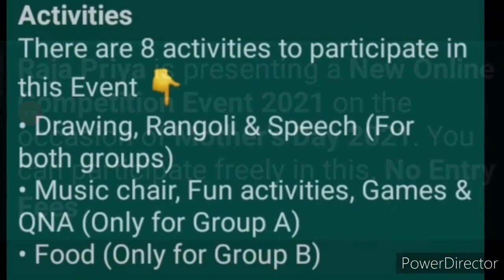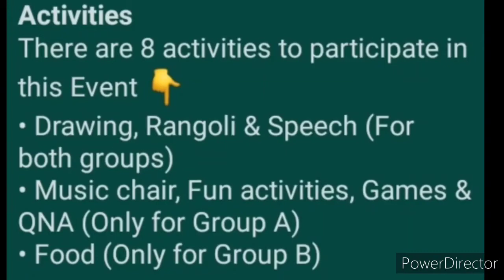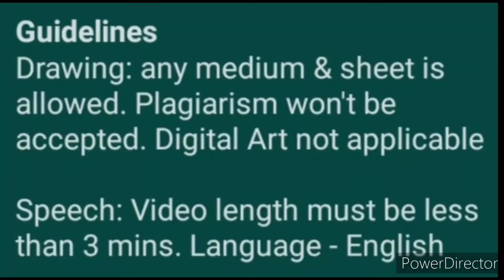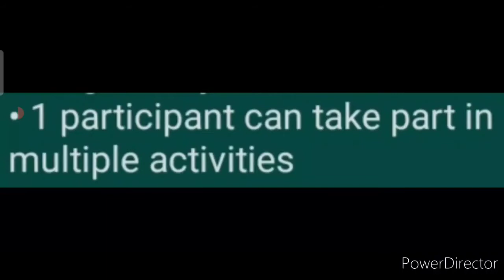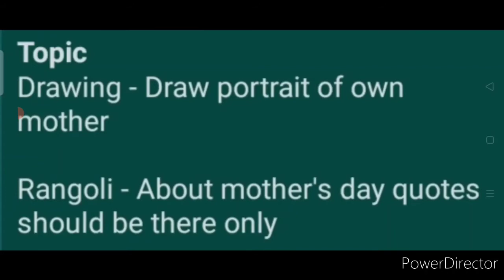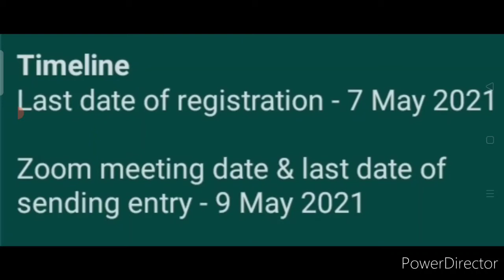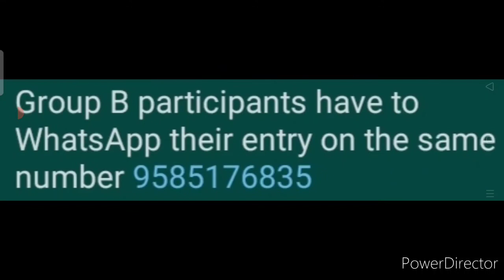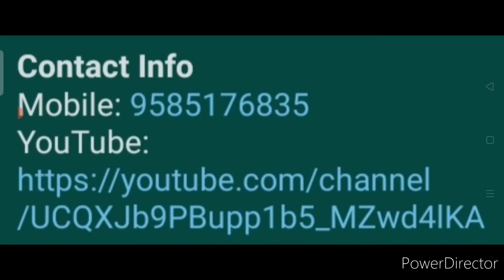Drawing, Rangoli, Speech, Food, QNA & Mo. - Get Physical Prizes | Free Online Competition Event 2021